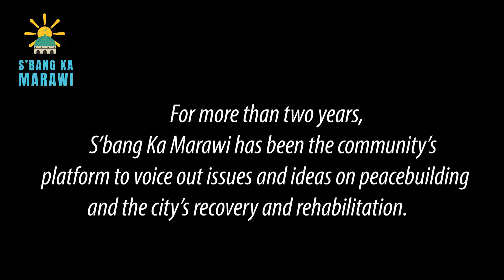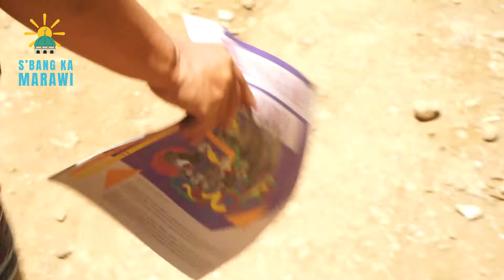S'bang Ka Marawi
Ang S'bang Ka Marawi ay isang lokal na programang radyo na naglalayong magbigay ng impormasyon ukol sa mga programa ng gobyerno at magbigay boses sa mga internally displaced persons.

Isa itong plataporma kung saan ang mga naapektuhan ng armadong labanan ay makapaglalabas ng kanilang mga tanong at hinaing. Magiging daan rin ang programa upang iwaksi at itama ang mga pekeng balita at misimpormasyon sa mga kaganapan sa Marawi.

Ang "S'bang Ka Marawi" o " Sebang Ka Marawi" ay mula sa Meranaw na nagkakahulugang "Bangon, Marawi."

Ang programang ito ay pinapangunahan ng Initiatives for Dialogue and Empowerment through Alternative Legal Services (IDEALS) at sinusuportahan ng Humanitarian Response Consortium (HRC) at OXFAM in the Philippines.
IDEALS Inc. is an alternative lawyering group committed to upholding human dignity, facilitating access to justice, and asserting rights with the poor and marginalized.